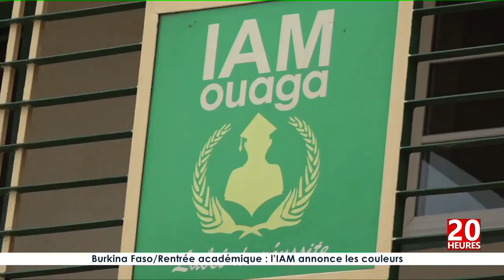Rentrée Académique 2019-2020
Rentrée Academique 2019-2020 de la Formation Initiale (BTS, LICENCE) ce mardi 08 octobre 2019.
Reportage : 3Tv
IAM, Apprendre pour Entreprendre !
IAM, Label de Réussite !